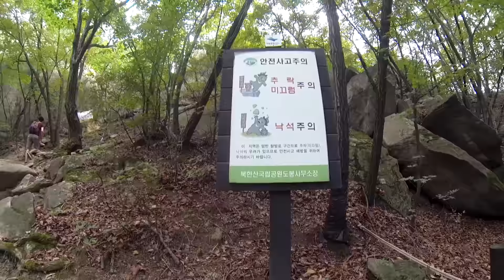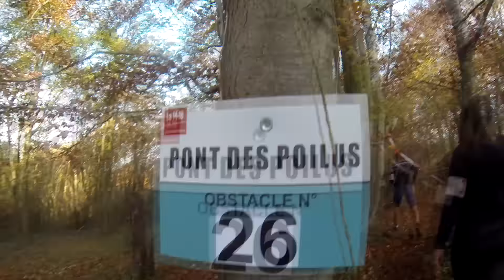Welcome 2017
Petit retour nostalgique sur 2016 parce que quand même c'était une année de fou !! J'ai vraiment vécu des aventures extraodinaires et je suis super heureux d'avoir partager ça avec vous !! Maintenant place à 2017, je suis pressé de vivre ces nouvelles aventures avec vous surtout accompagné de la nouvelle GoPro 5 !!
Merci à ludojet pour son don sur Tipeee !!

ME SUIVRE

DES LIENS QUI FONT PLAISIR

MON MATOS

- Caméra : GoPro Hero 3 BE
- Micro : (pour les FaceCam) Takstar SGC-598
- Stabilisateur : Feiyu G4 + 2 jeux de batteries
- Système d'exploitation PC : Windows
- Logiciel de Montage : Sony Vegas Pro 13